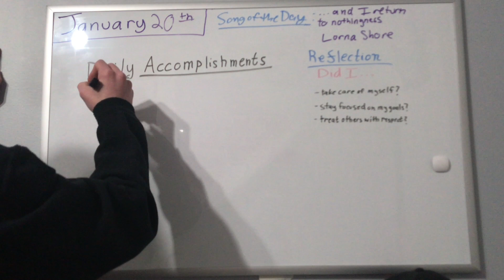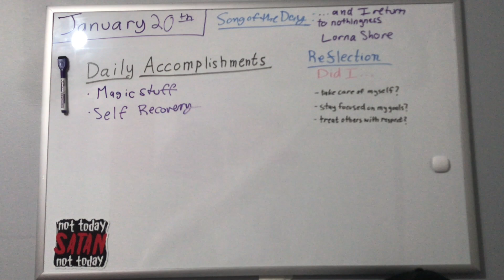Positive Life | Ep. 020 | Just Gray Day